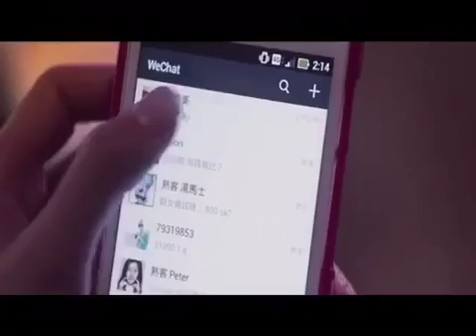Lost Handphone Lost and Found 2016#LHP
Uploaded by Peck Koon Chiong.锺伯群。종백군.2016#LHP